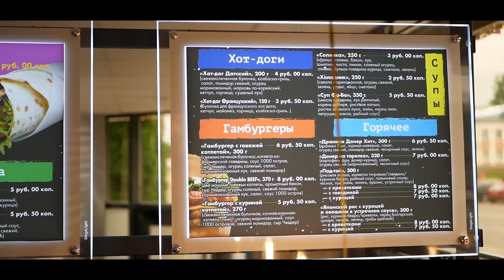Doner Хит. Видео с открытие. Сморгонь.